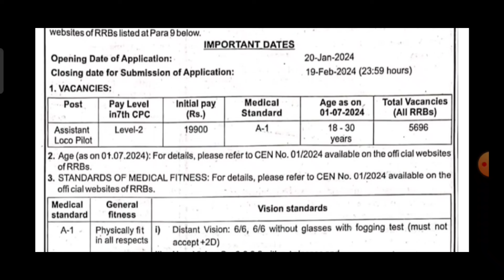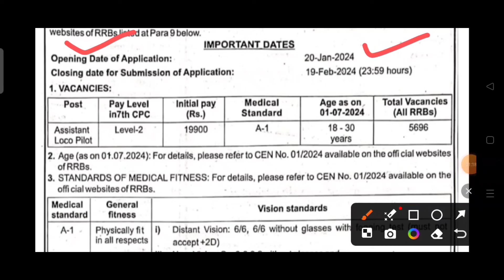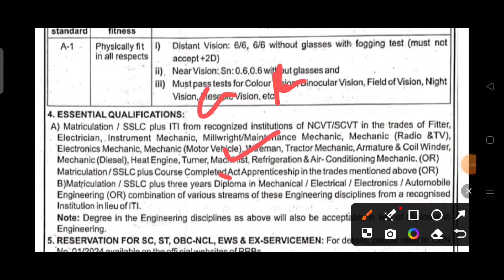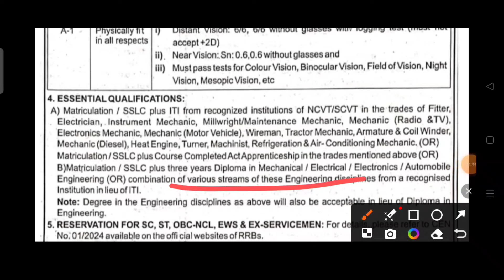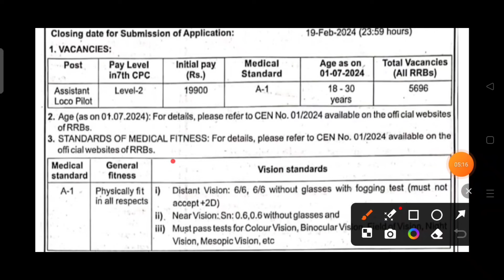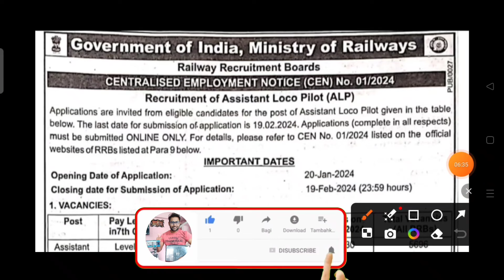RRB ALP New Vacancy 2024 | Railway ALP New Vacancy 2024 | Alp loco pilot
रेलवे नई भर्ती 2024 | railway assistant loco pilot vacancy 2024 | Railway loco pilot vacancy 2024 |

Rrb alp new vacancy notification 2024 |
railway alp technicians me koun koun form bhar skta hai |
Assistant loco pilot ki vacancy kab ayegi |
railway assistant loco pilot ka form kaise bhare |
railway alp ka form kab se bhara jayega 2024 |